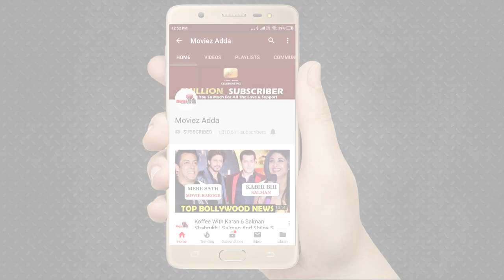Madhuri Dixit Recreate Dhak Dhak Dance With Anil Kapoor At The Kapil Sharma Show